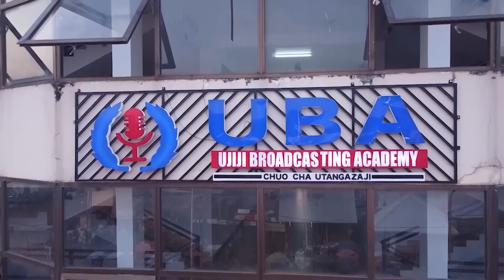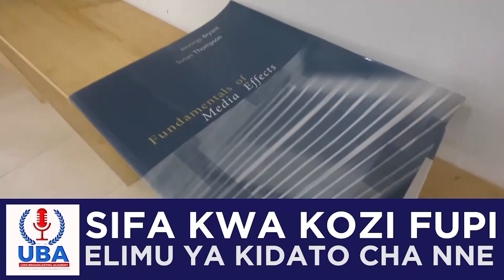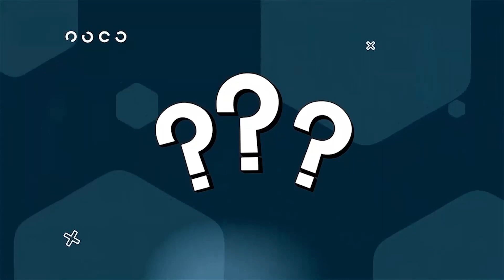DULLA MAKABILA AMPIGIA SIMU ALLY KAMWE/KUCHEZA NAMBA YA SKUDU MAKUDUBELA/"MPIRA NAJUA LAZIMA NICHEZE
Leo August 25,2023 inapigwa mbungi ya Mashabiki wa Simba na Yanga kwenye Uwanja wa  Jamhuri Makunduchi Zanzibar ,Saa Kumi jioni,ikiwa ni Shamra Shamra za kuelekea Uzinduzi wa Tamasha la Kizimkazi festival  linalohusisha maonyesho ya Utamaduni na sanaa mbalimbali ambalo litazinduliwa August 26 2023,na Rais wa Zanzibar na mwenyekiti wa baraza la mapinduzi Dkt Hussein Ali Mwinyi,litakalofanyika Uwanja wa Kashangae Paje.